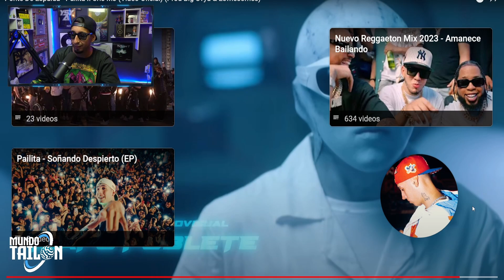PONTE DE ESPALDA (REACCION) - PAILITA x CRIS MJ